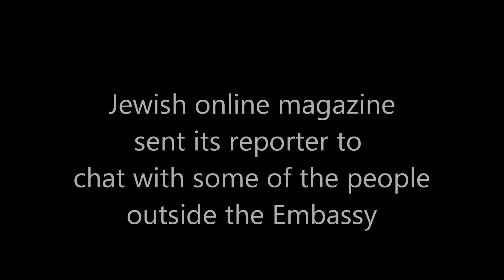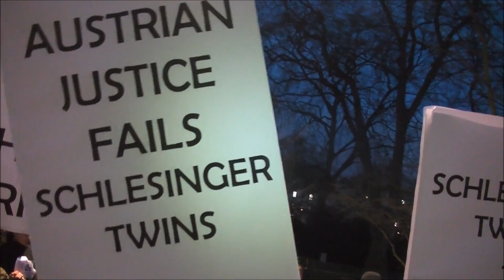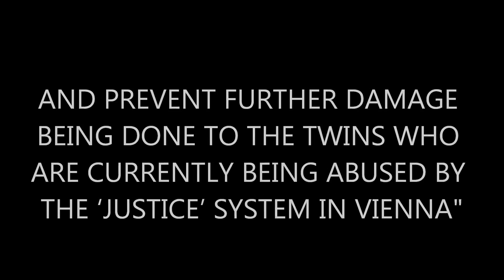The tragic custody case of the Schlesinger twins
Demonstration Outside the Austrian Embassy, London Wednesday 13th March 2013